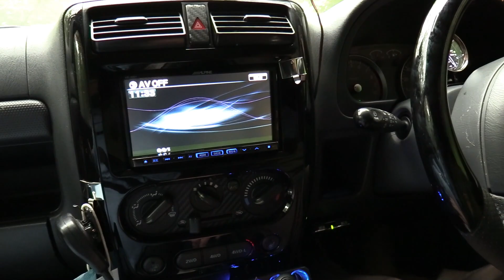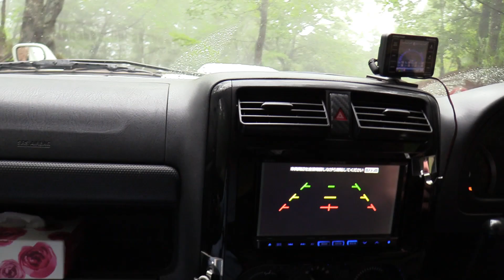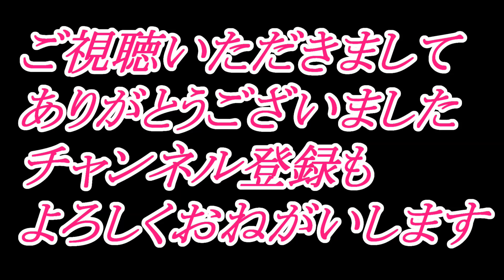線状降水帯の長雨が続くブロンコ場内 やっぱりみなさん好きなんですね～ 全天候型四輪駆動車 JB23車内動画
今回は線状降水帯の影響で関東も長雨でした。

3日間降り続いていていたので場内結構水が流れていましたが

表面のヌルヌルは流されて結構グリップしたようですww

今回の動画はマッタリ～と雨に濡れない車内動画のみとなります。

今後とも、によど Laboratoryをよろしくお願いいたします。

2021年5月30日のイベント動画集「順次公開」

2021年4月18日のイベント動画集

2021年4月4日のブロンコ

2021年3月20日のブロンコ

2021年3月7日のブロンコの様子

愛車紹介・愛車自慢コーナー動画

2021年2月21日  伊勢うどんを食べよう走行会

2021年お正月のブロンコ　1月2日～3日の動画です。